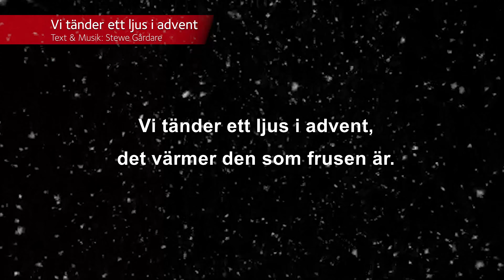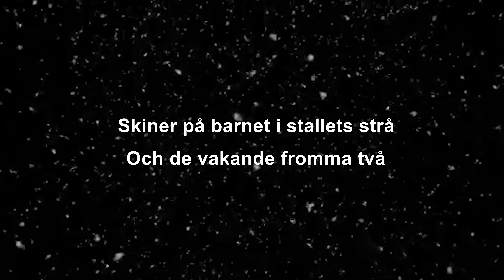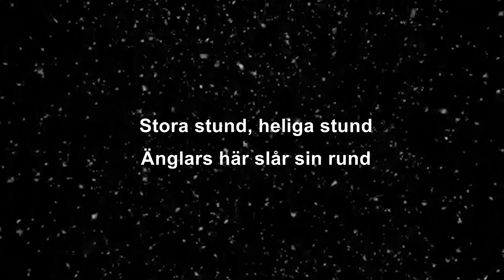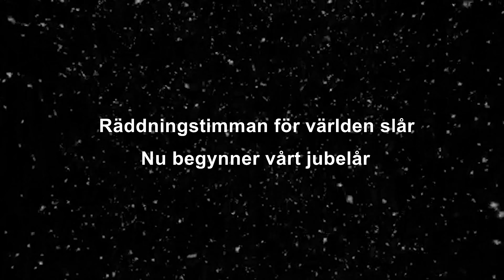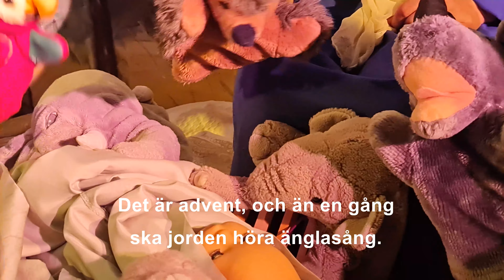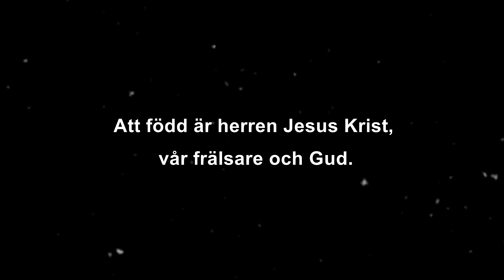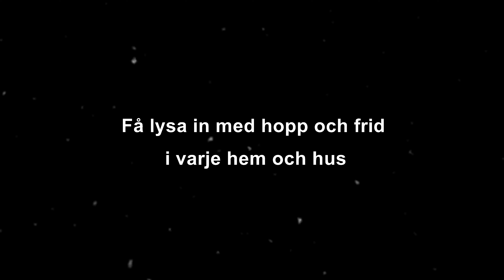Julspel från Vendelsö kyrka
Medverkande:
Henrik Stenman
Maria Olofsson
Annika Miller
Molly Viklund
Agnes Jonsson
Patrik Wennerkvist

Film och klipp:
Tobias Jonson

Manus, regi och scenografi:
Personal i Vendelsö kyrka